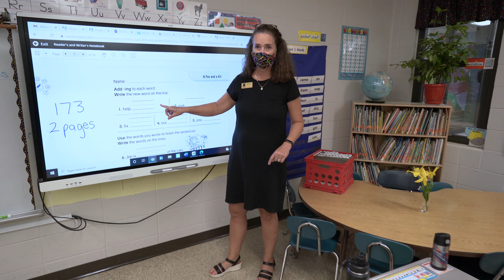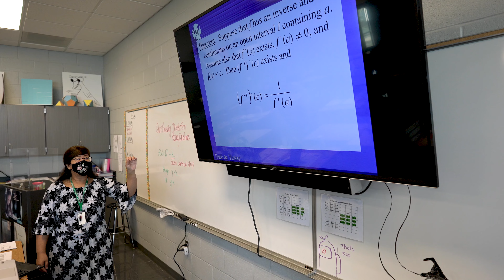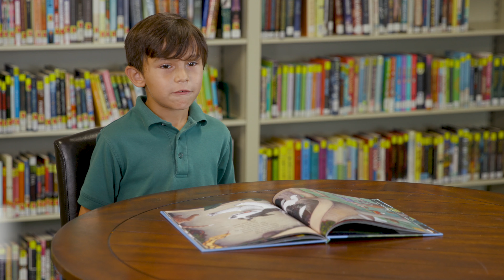Springfield Catholic Schools -- Promotional Video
Springfield Catholic Schools - Springfield, MO - Promotional Video